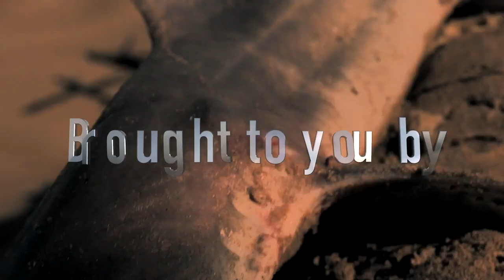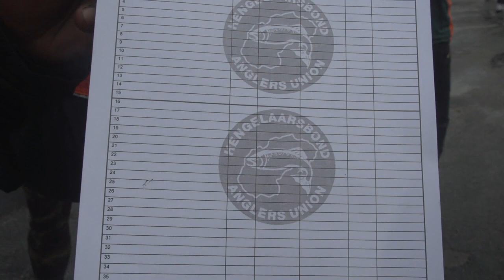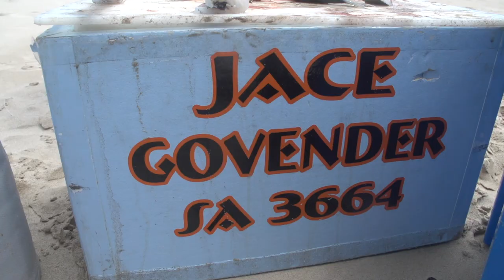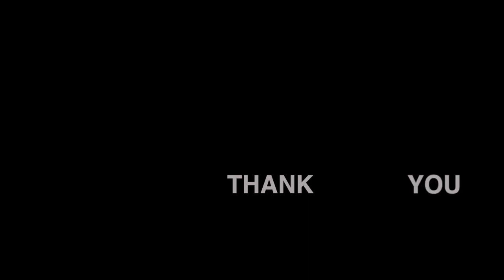Fishing Vlog - Jeffrey's Bay, Eastern Cape